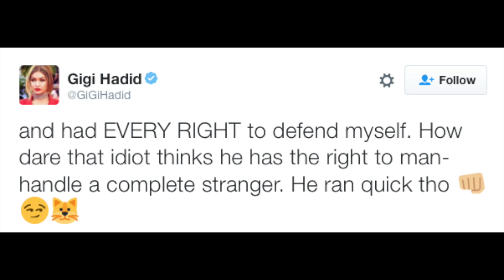Gigi Hadid Defends Herself Against Male Attacker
Episode 2 of Jencita Unfiltered: I talk about Gigi Hadid being attacked by a male attacker and how people have been responding to it.